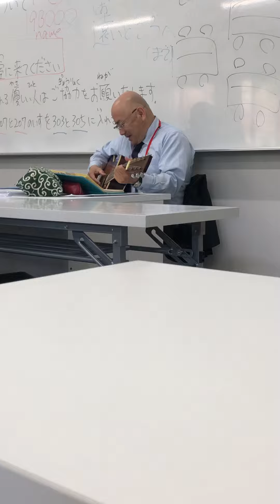My music teacher 👨‍🏫